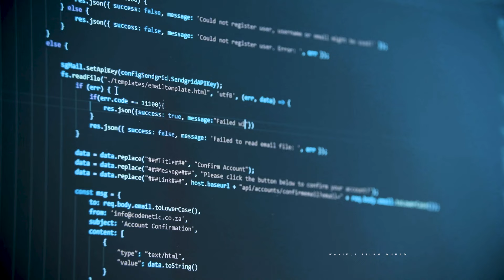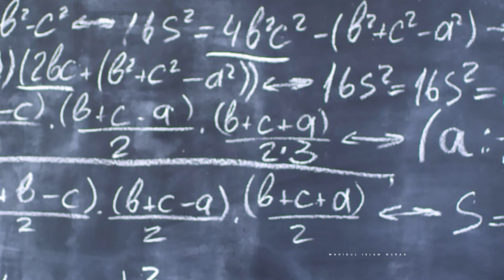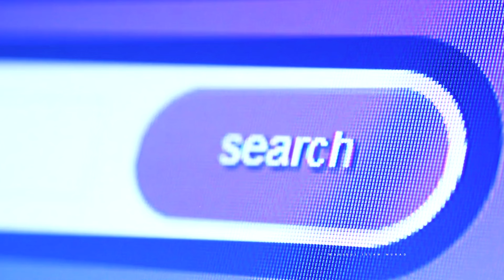কিভাবে Freelancing শুরু করবেন ধাপে ধাপে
✅ Your trusted online shopping

ফ্রিল্যান্সিং: শূন্য থেকে শুরু | কিভাবে Freelancing শুরু করবেন ধাপে ধাপে  | Freelancing Journey :

এই ভিডিওতে ফ্রিল্যান্সিং শুরু করার কিছু ধাপের বর্ণনা দেয়া আছে।  যারা নতুন এবং ফ্রিল্যান্সিং করতে চান তাদের জন্য এই ভিডিওটি একটি সিলেবাস হিসাবে দেয়া আছে।  ধাপগুলো অনুসরণ করে আপনিও হতে পারেন একজন দক্ষ ফ্রীল্যান্সার আর দেশের জন্য আনতে পারনে বৈদেশিক মুদ্রা বা ডলার।

Welcome to UIXTEAM, your premier destination for insightful discussions on finance, marketing, business strategies, and a wide array of income-generating opportunities. Additionally, we delve into the realms of UI/UX design, and cutting-edge technologies, and provide in-depth reviews to keep you informed and inspired.

✅ Learn high-paying and trendy Freelance tech skills from Skillshare

✅ Don't miss latest updates & news, only for crypto investors

✅ Create an Elevate Pay USD account and get double benefits!

✅ Create a USD/ EURO account in WISE and transfer money anywhere.